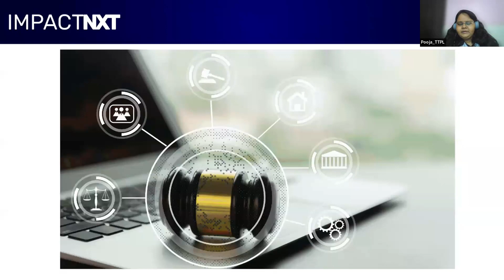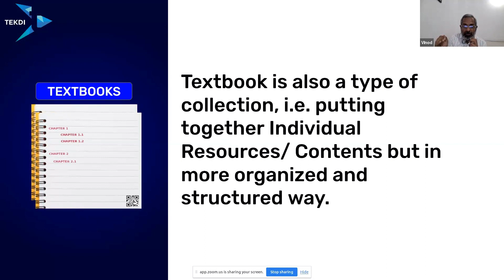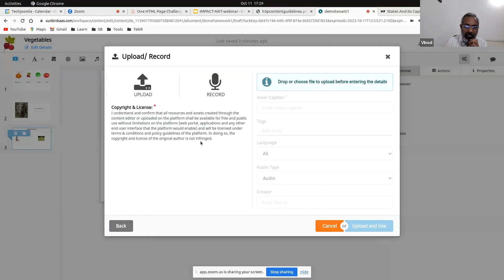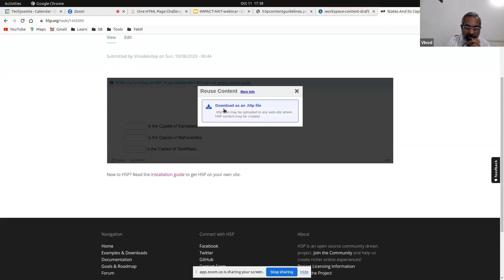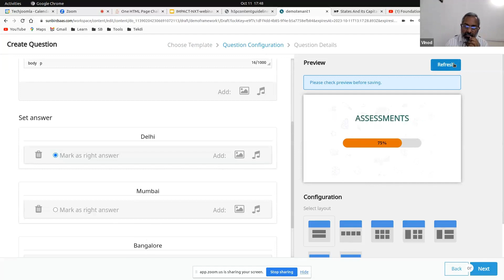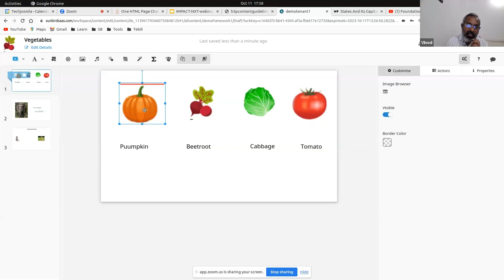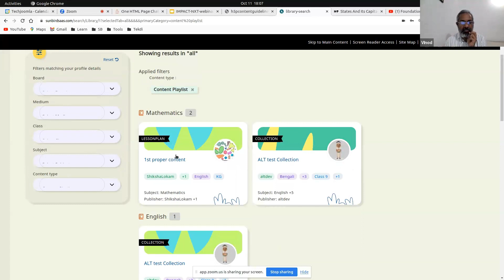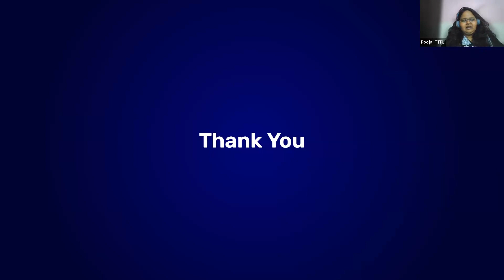Crafting Engaging Content with Sunbird ED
ImpactNXT is a virtual event series which will host industry experts and changemakers to share insights on creating tech-enabled impact. We cordially invite you to attend our upcoming ImpactNXT Webinar on Crafting Engaging Content with Sunbird ED.

​Our speaker, Vinod K, will highlight the significance of Authoring tools and Sunbird ED's content creation capabilities for an improved learning experience.

​Key Highlights:
​A. Discover the cutting-edge content creation capabilities of Sunbird ED.
B. ​Explore various tools and techniques to craft compelling and interactive learning materials.
C. ​Gain insights into the innovative ways of engaging learners through Sunbird ED’s platform.

​Speaker: Vinod K, Sunbird Consultant, Tekdi Technologies